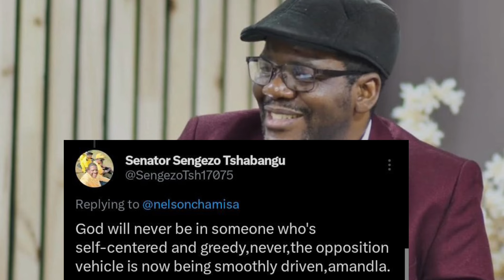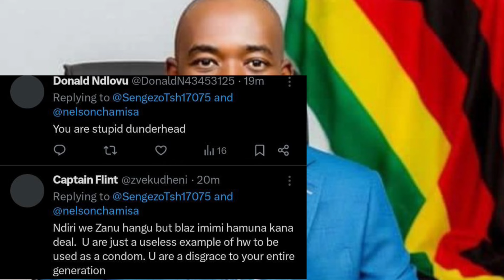CCC Tshabangu Osvipiwa neZANU PF 😳